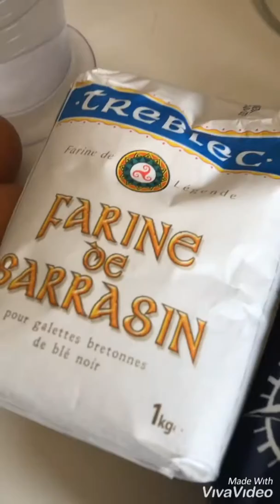Champa Flower. SR ( mì tươi, mì hột gà, mì bò)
Mùa dịch cứ ở trong nhà. Nhà có gì làm nấy.